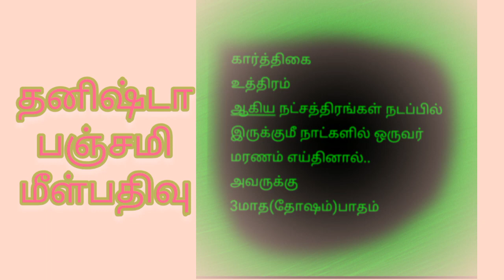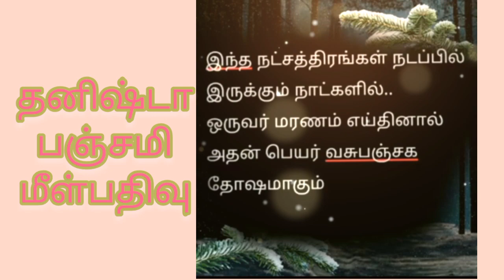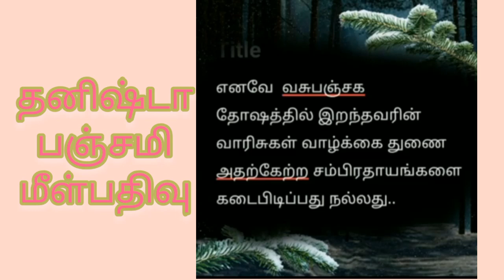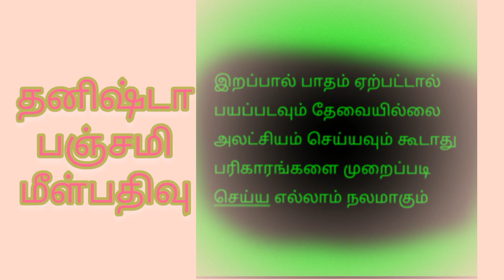பாதம் பார்ப்பது என்றால் என்ன?